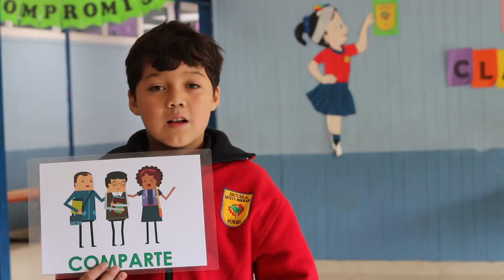Consejos para Prevenir el Acoso Escolar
Escuela Enzo Ferrari